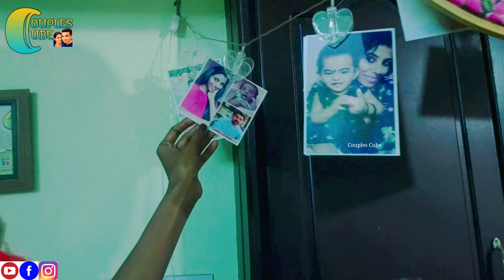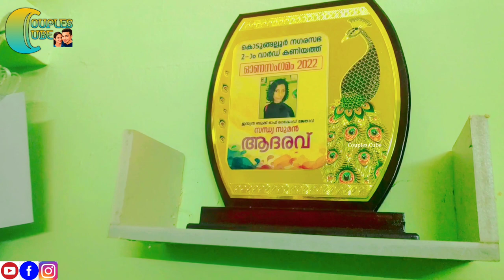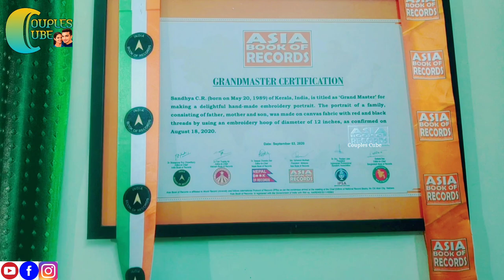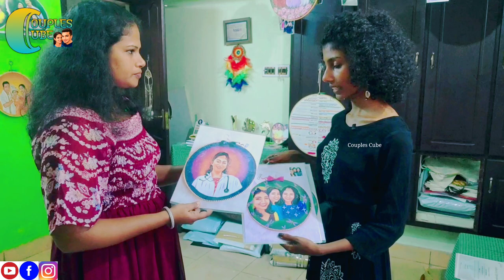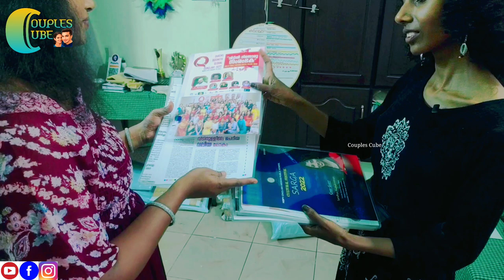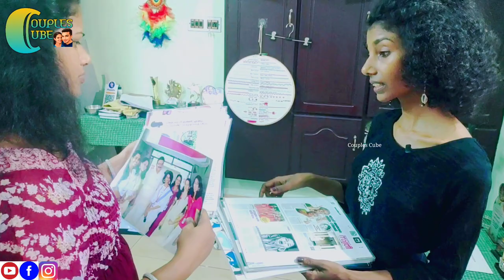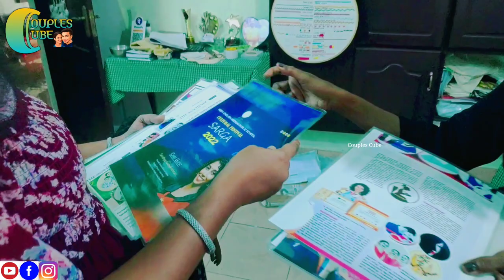കളിയാക്കിയവരെ കൊണ്ട് കൈയ്യടിപ്പിച്ച ധീര വനിത | Sandhya C Radhakrishnan | Couples Cube | Nilja Godwin